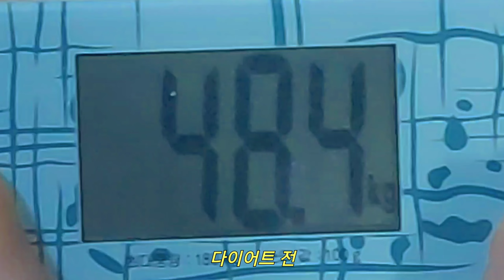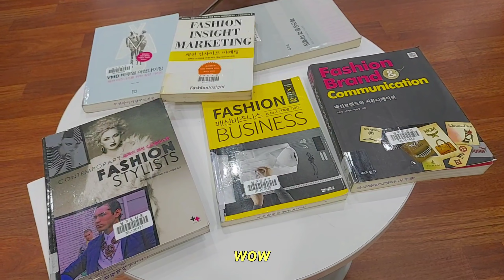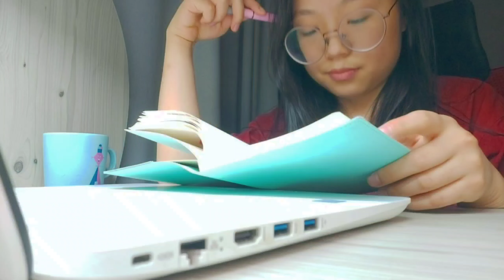고3 3일 -5kg 공부하면서 살빼기 다이어트 브이로그 | 예뻐지기 프로젝트 1탄 |워터플러스 액티브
바이탈뷰티,워터플러스,바이탈뷰티워터플러스,워터플러스액티브,큐브미워터플러스,이온음료,전해질음료,비건음료